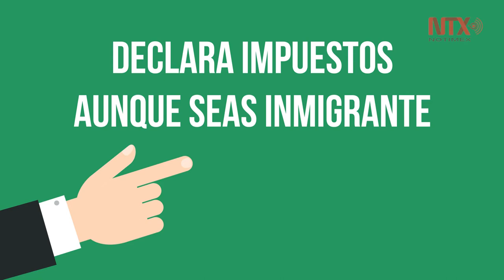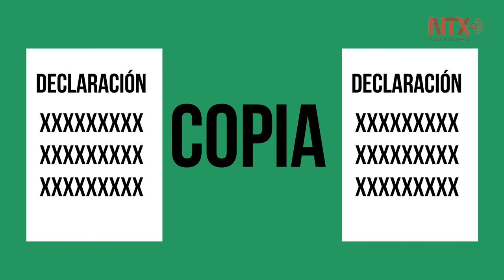Declara impuestos, aun cuando seas inmigrante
La comunidad de inmigrantes en Estados Unidos, temen que, al realizar la declaración de los impuestos, sus datos personales sean expuestos ante la amenaza de deportación. Sin embargo, la privacidad del contribuyente está protegida por el código tributario.